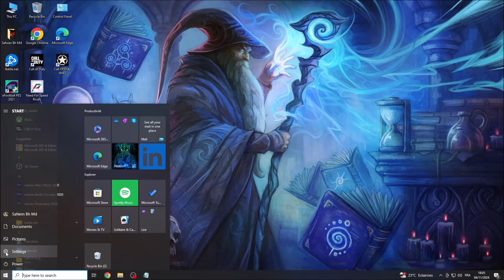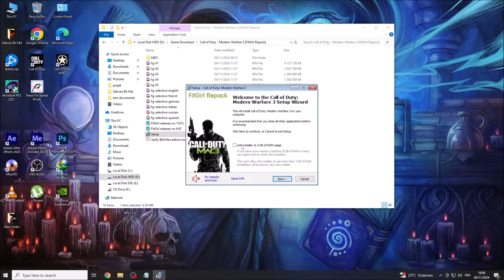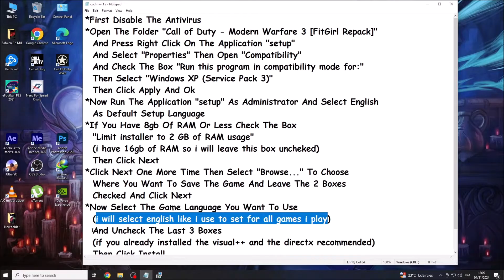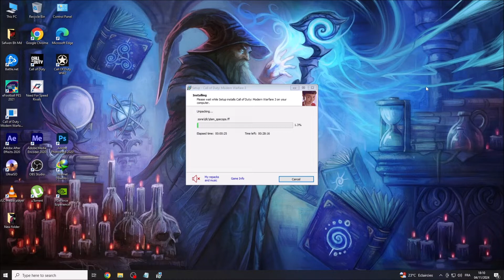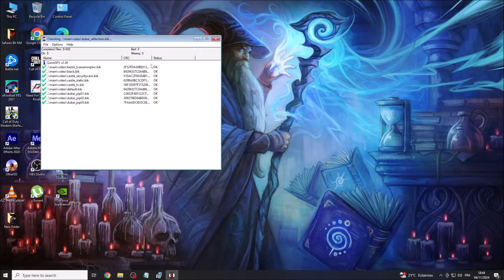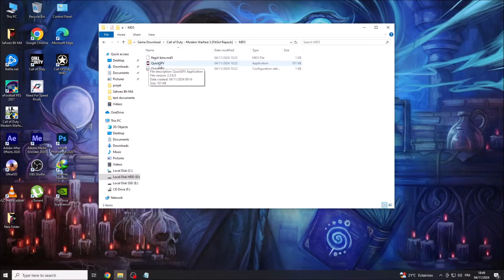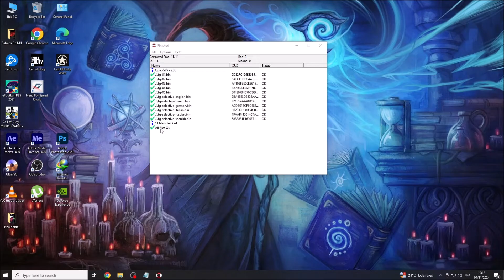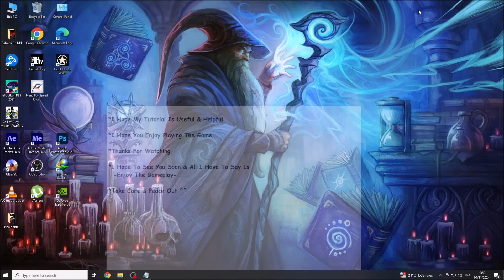How To Install "Call Of Duty Modern Warfare 3 [FitGirl Repack]" On Pc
*Notice :
 Search On Google "Call Of Duty Modern Warfare 3 System Requirement (minimum)"